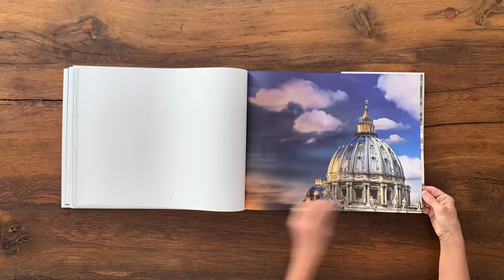Day To Night Book Flip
Day to Night Book Flip is one of an epic multi-part series on the photography of Stephen Wilkes.  Stephen Wilkes is not only one of the greatest living photographers today. But his images, stories, and evolution are inspirational to all of us.  How often do you get to sit down and spend hours listening to and viewing images of one of the greats?

I think you will find that these videos are not ones to be subbed through as you’ll miss important tidbits.  You must absorb the whole story.  So, come back often and work your way through these few hours of Stephens’ story.  More than that enjoy his incredible photography.

We have a fun conversation talking about photography and a bunch of other things.

If you need photographic gear please email Jody Grober at or Phil Gibson at . Roberts is my local goto camera store and they have everything not to mention some cool people.

PhotoPXL
Gallery At The Stutz
1060 N. Capitol Ave • Suite C-375
Indianapolis IN 46204 USA